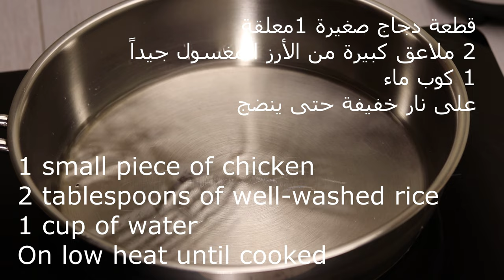اسرار تحضير وجبات لذيذة و مغذية لطفلك الرضيع